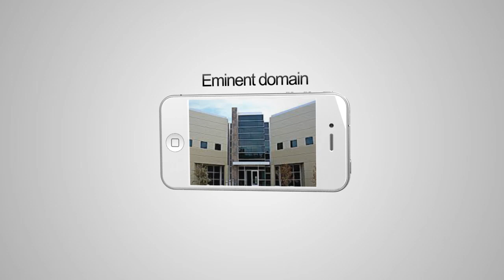Commercial Real Estate Appraisal NJ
We specialize in commercial, retail, industrial, multi-family of all sizes, special purpose properties and the mom and pop buildings located throughout northeastern New Jersey. We can handle all of your appraisal needs, delivering USPAP-compliant reports for financing, equitable distribution, eminent domain, inheritance tax or partial interest purposes. We have offices in Jersey City, NJ and Perth Amboy, NJ.

Albert F. Chanese is a Certified General Appraiser in New Jersey and has over 25 years experience in the appraisal field and over 35 years in real estate. He holds the MAI designation from the Appraisal Institute, is a Certified Tax Assessor in New Jersey, and is a member of the International Right-of-Way Association and the Urban Land Institute.